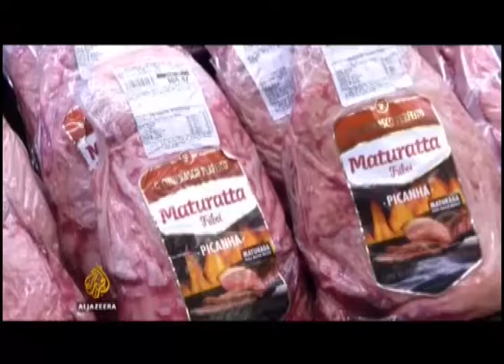NYUNSU 23 mrt 2017